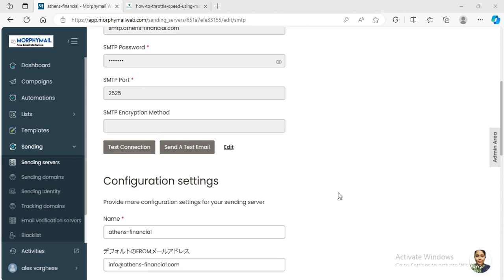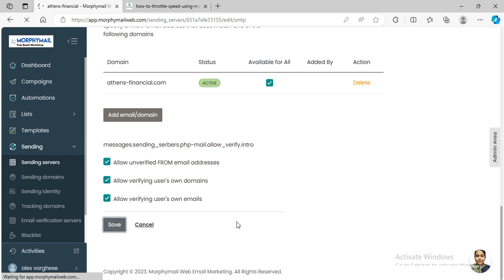How to throttle the speed of email sending in morphymail web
morphymail.com - Morphy unlimited SMTP Server will shoot unlimited emails at the speed of 1500 emails to 5000 emails per hour if not throttled, which is harmful to the reputation of the ip and domain. Hence we recommend you to reduce the speed (throttle) of email sending to 250 emails per hour or 300 emails per hour using the settings inside morphymail email marketer. If throttled, you can use your server without getting blacklisted for a long period of time.
In this video , we will show you how to throttle the emails in morphymail email marketer (cloud version).